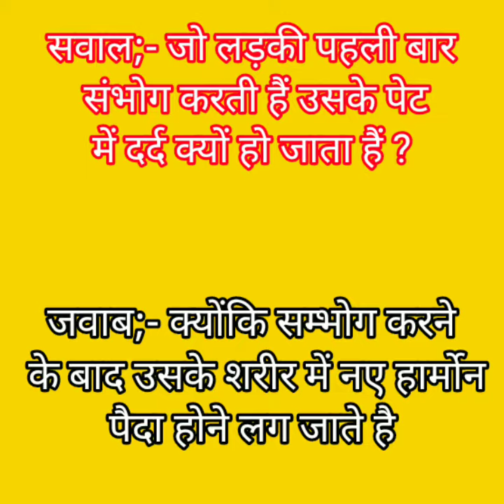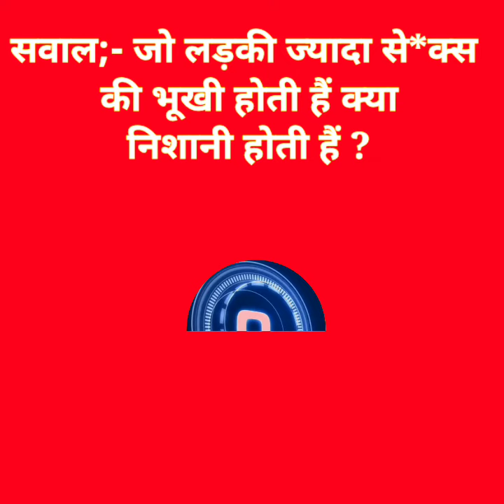most 🌟 Brilliant 🙏IPS 😎officer 😘 GK ☺️questions 😱 answers 😎IPS IAS Interview 🔥Questions😉 Answers